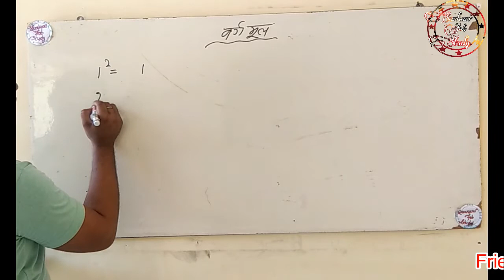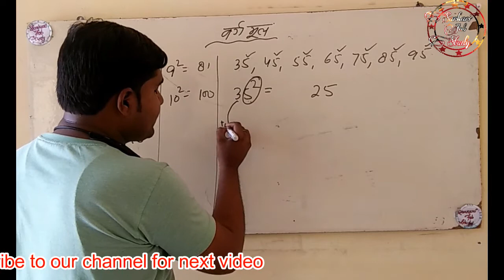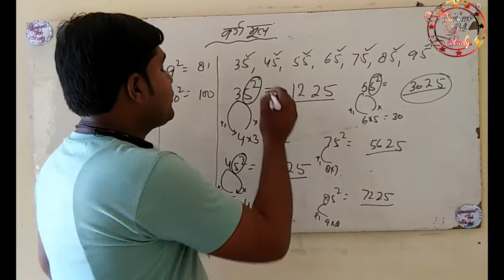इस तरिके से आप किसी भी Perfect Varg निकाल सकते है, बड़ी आसानी से | Sarkari Job Study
In this video we discussed  इस तरिके से आप किसी भी Perfect Varg   निकाल सकते है, बड़ी आसानी से | Sarkari Job Study
square root and cube root tricks in hind
square root short trick in hindi
how to square root a number fast
square root in 3 seconds - math trick in hindi
square root tricks for large numbers in hindi

Hello Friends in this video I will discuss about Square Root tricks and give you tips that How can get square root in your mind tricks use because in this video I wll introduce Best square root tricks for large numbers in hindi for sarkari job study, with the help of this cube root you can get more number & high score because this cube root tricks willgive to high quality exam marks and square roots and cube roots which will help to rank your calculate square root in mind videos

Sarkari Job Study